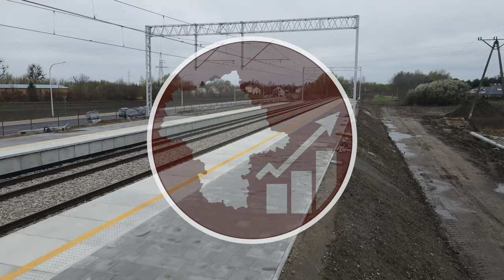#51 Prosto z budowy Tunelu w Kobyłce pod linią kolejową, praca pełną parą! - Mazowieckie Inwestycje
Tunel w kobyłce powstaje, a jak to wygląda prosto z placu budowy?

Bardzo dziękuję kierownikowi budowy za wystąpienie i możliwość wejścia na plac budowy!

Spis Treści
00:00 Początek
00:20 Intro
00:44 Wstęp
01:29 Przelot nad całością
02:59 Przelot z lotu ptaka
04:44 Zdjęcia z bliska
05:57 Pytania do Kierownika budowy
08:19 Zdjęcia z bliska
10:36 Zakończenie
11:29 Outro